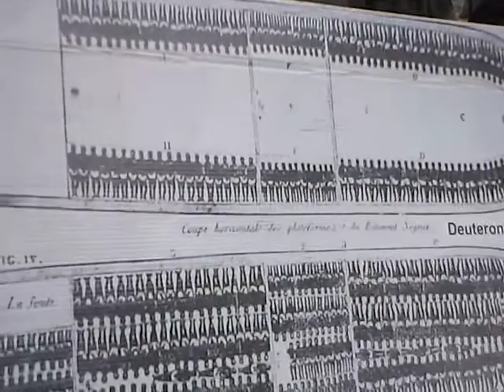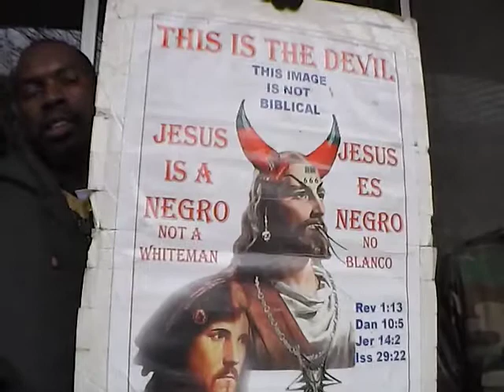Choose who you will serve